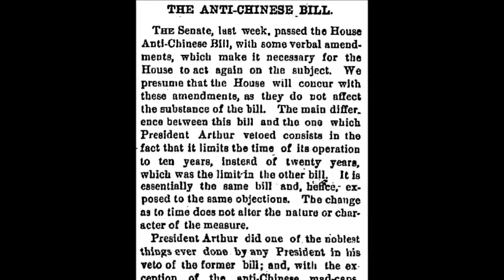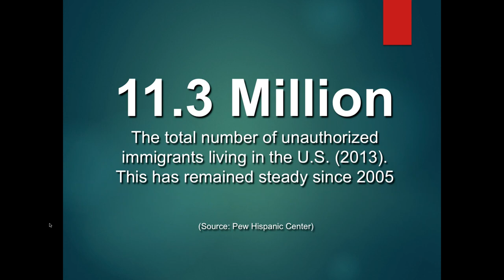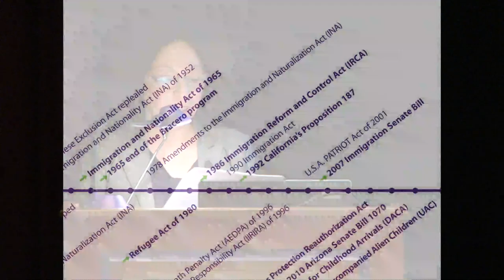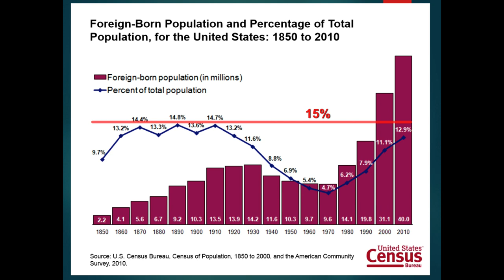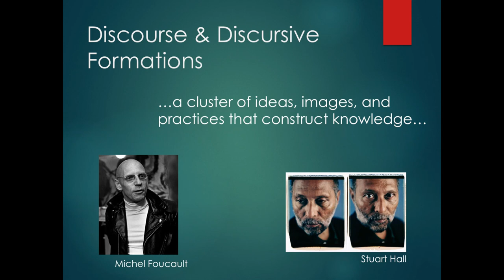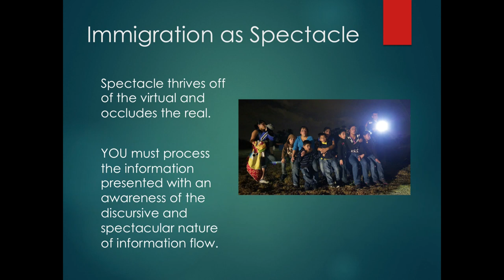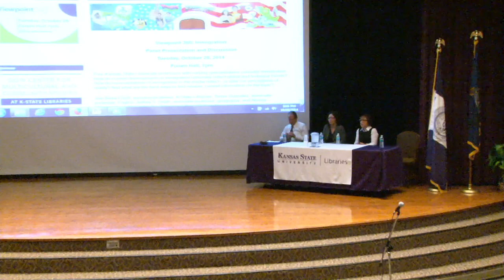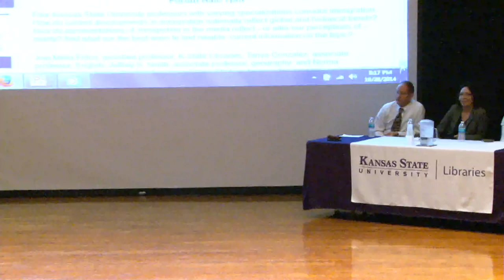Viewpoint 360: Immigration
Four Kansas State University professors with varying specializations consider immigration. How do current developments in immigration nationally reflect global and historical trends? How do representations of immigration in the media reflect - or alter our perceptions of - reality? And what are the best ways to find reliable, current information on the topic?

Panelists: Melia Fritch, assistant professor, K-State Libraries; Tanya Gonzalez, associate professor, English; Jeffrey S. Smith, associate professor, geography; and Norma Valenzuela , visiting instructor, American Ethnic Studies.